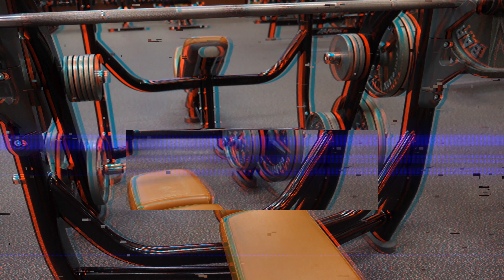Upper Body Push Workout for MASS! - 2018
Flashpoint C Stand!

My MAIN Camera
My Small Backup Camera
My MAIN Vlogging Lens I Use Every Day
The B-Roll and Portrait KING
The Lens I Use for AMAZING Detail Shots
The World’s GREATEST Gimbal
The “Nifty Fifty” Everybody Should Have
My Voiceover Mic
The Shotgun Mic I Use
My Favorite VIDEO Tripod
My Favorite PHOTOGRAPHY Tripod
Worlds BEST Photography Backpack
The Drone I use
How I Light My Videos
Best Softbox EVER
Best Compact Flashes I Use for Photography
Greatest Light Stand EVER